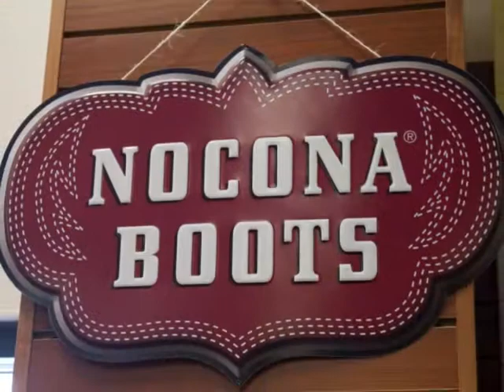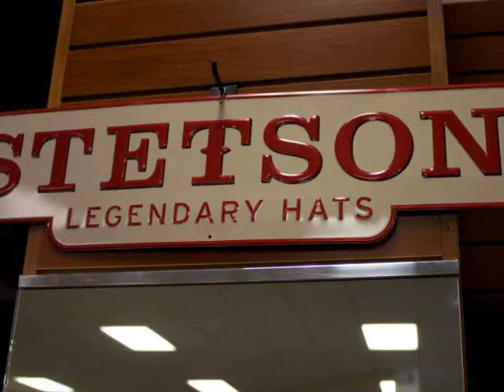Western wear, boots, work clothing, Carhartt - RCC Western Store Bismarck ND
Work boots, cowboy boots, Carhartt, work clothing, western clothing. Shopping galore in Bismarck ND! Find us on 11th St N Brand NEW store!